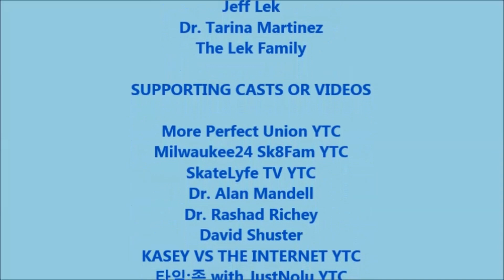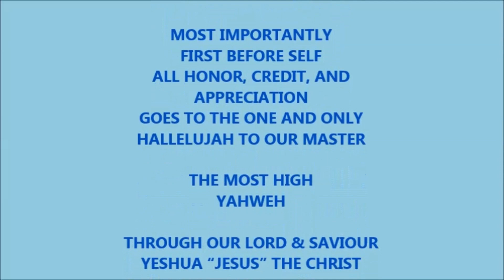TRI NC FT Ending Credit - S04E25